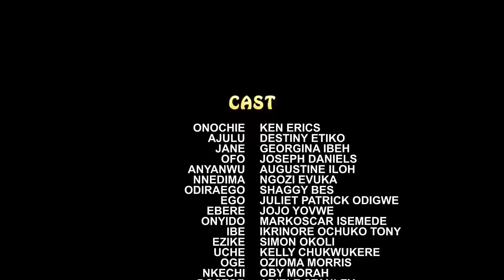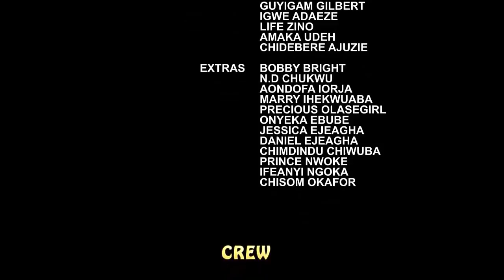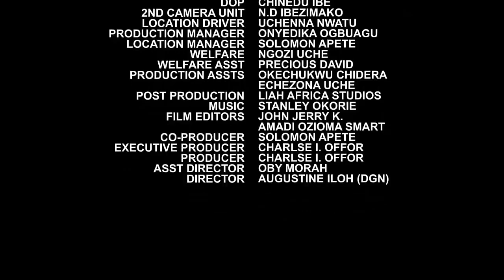My Houseboy FULL MOVIE - Destiny Etiko & Ken Erics 2021 Latest Nigerian Movie